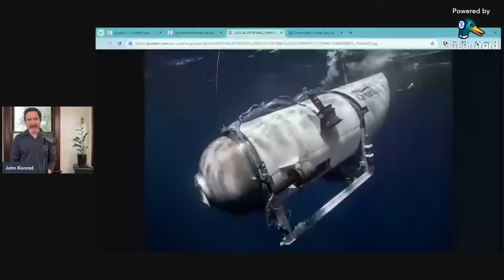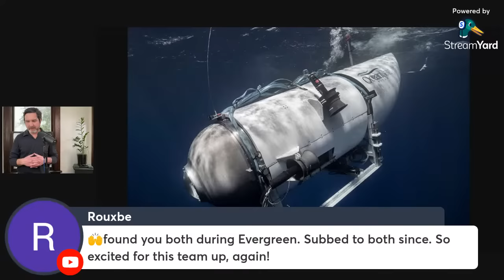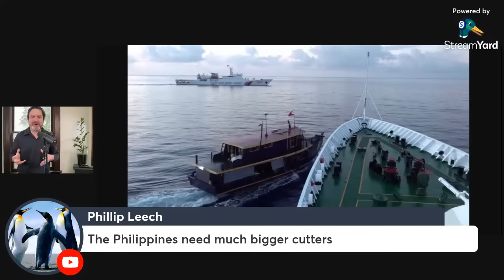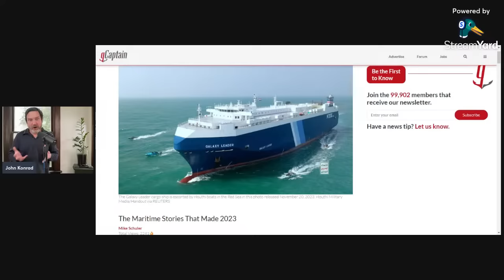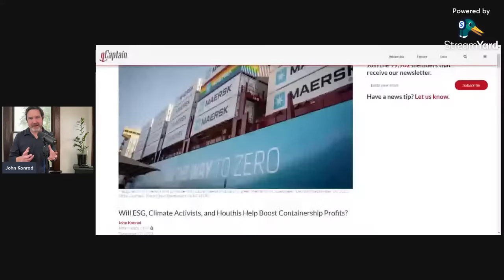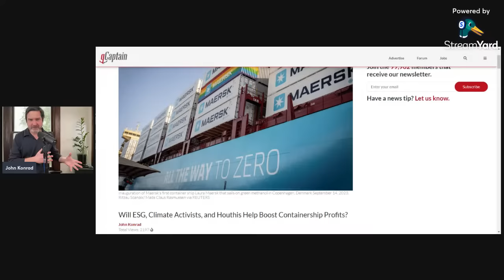What's Going on With Shipping News with John Konrad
A one-hour live discussion with John Konrad of gCaptain discussing the past year in shipping news and what to expect in 2024.